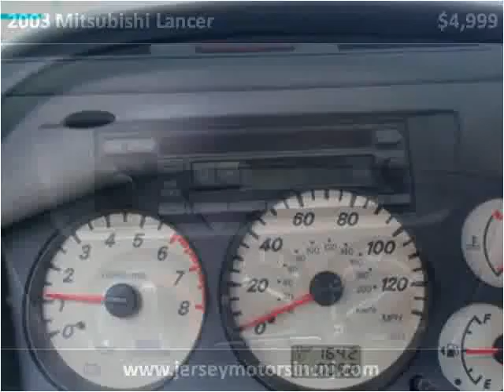2003 Mitsubishi Lancer Used Cars Hasbrouck NJ